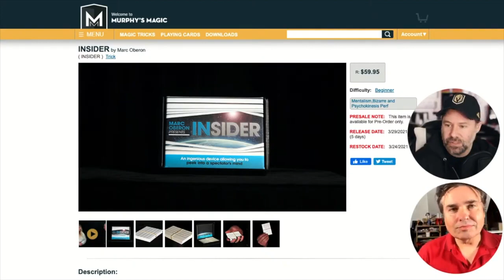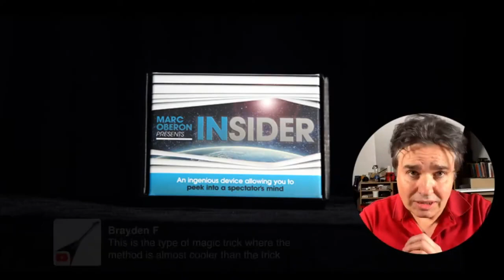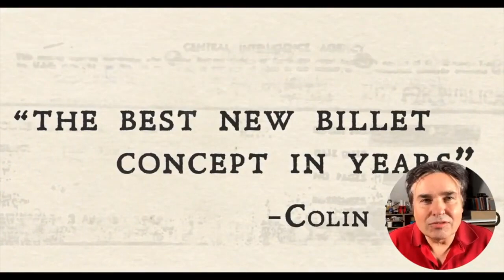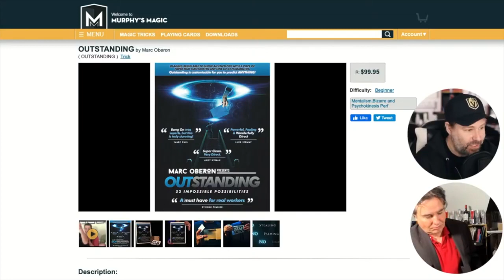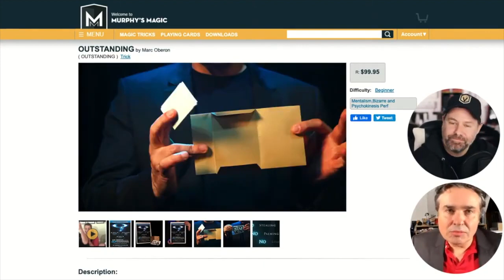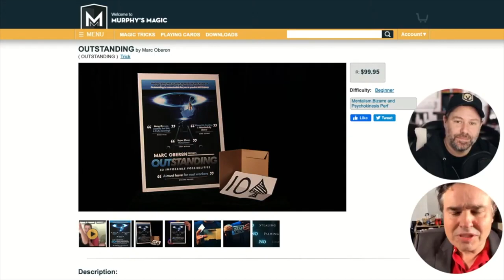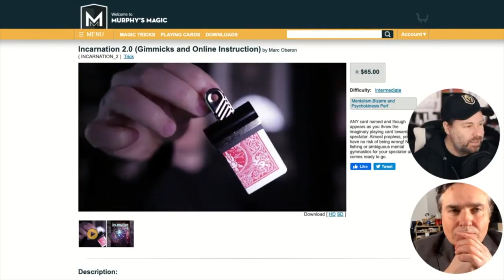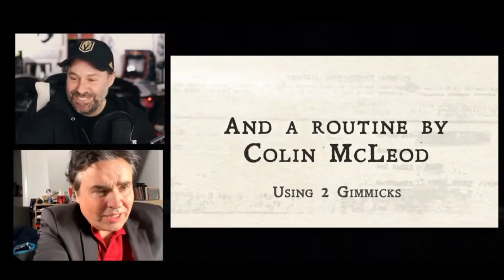INSIDER - Marc Oberon Gives You ALL The Details!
Marc Oberon stops by to tell you everything you need to know about his amazing new peek device INSIDER.